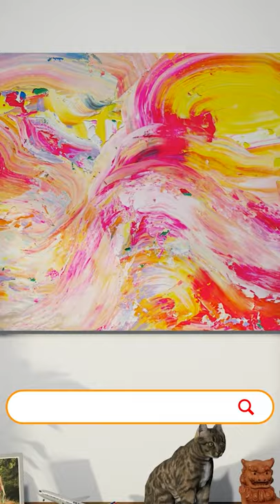Intoxicating Dance, 2021 - Tran Tuan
Intoxicating Dance, 2021
135 x 80 x 5 cm
The artwork was created from feeling of artist about a intoxicating dance in the traditional summer festival in Asia, with young girls in long scarlet dresses dancing and whirling to powerful music.